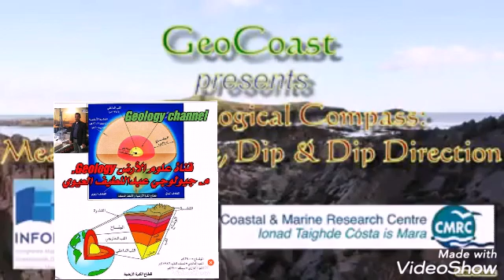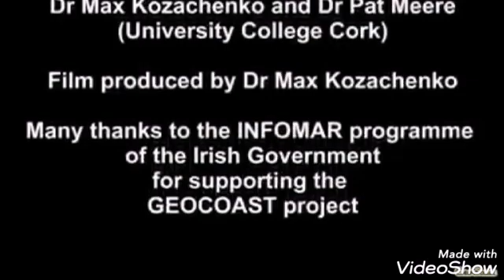تعريف البوصلة الجيولوجية Definition of the geological compass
تعريف البوصلة الجيولوجية
 بترخيص من صفحة جامعة الموصل

البوصلـــة الجيولوجيـــة
هي احد أهم الأدوات اللازمة للعمل الحقلي وهي ضرورية لتحديد الاتجاهات وتوجيه الجيولوجي أثناء العمل وتستخدم في الاساس لقياس مضارب الطبقات المائلة و الصدوع و الفواصل ومحاور الطيات..
شاهد كل جديد في علم  الجيولوجيا وعلم الأرض

Geology channel.  Watch what's new in geology and earth science

نرجو الإشتراك وتفعيل جرس الإشعارات بقناة علوم الأرض Geology